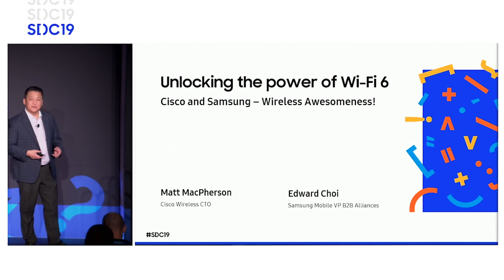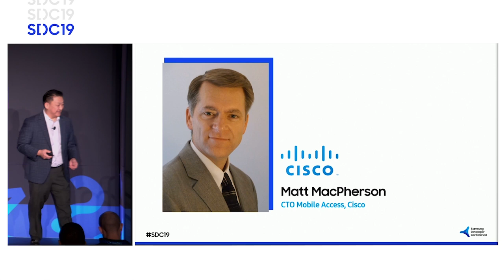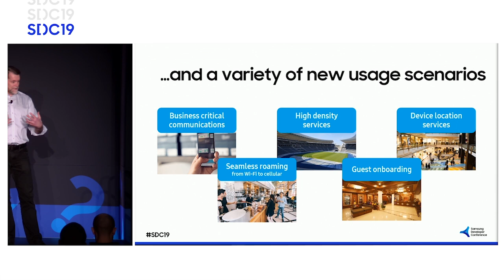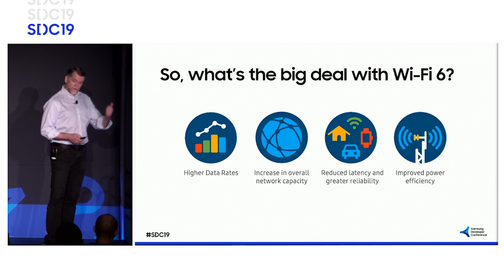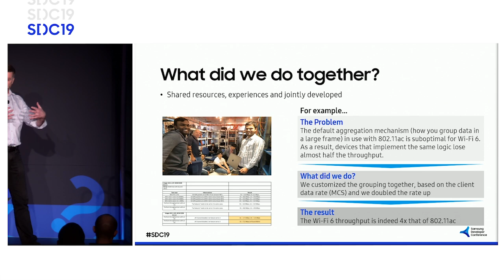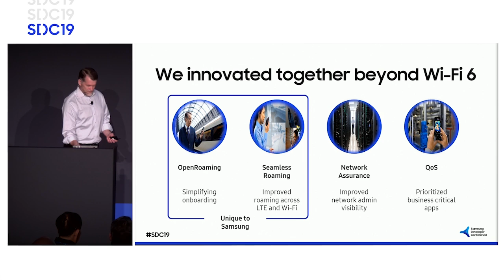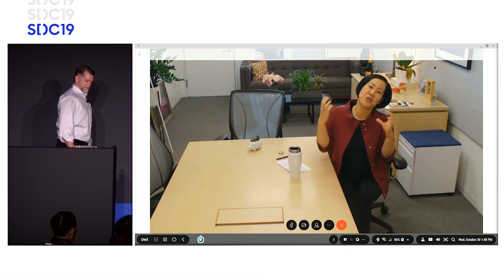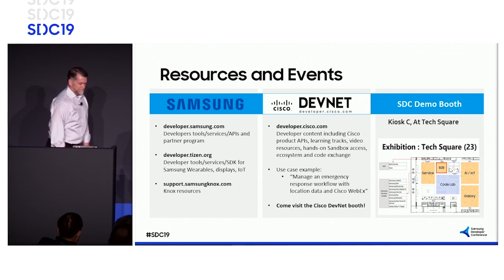Samsung and Cisco: Unlocking the Power of Wi-Fi 6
Samsung and Cisco: Unlocking the Power of Wi-Fi 6 - Edward Choi and Matthew MacPherson